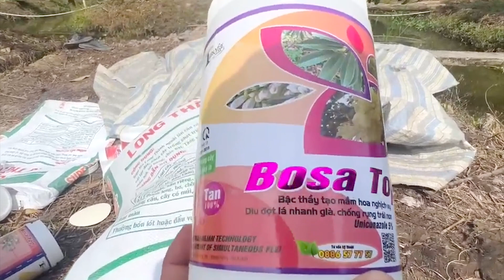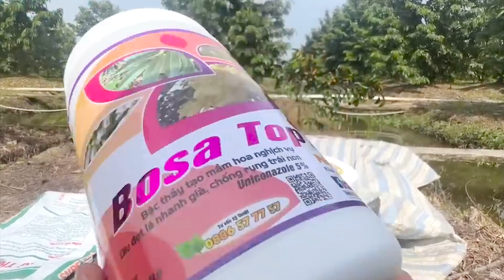|CÙNG LƯƠNG NÔNG DÂN| TÌM HIỂU CÔNG THỨC RẢI LÂN TẠO MẦM LÀM BÔNG BÔNG KHÔNG PACLO VỤ THUẬN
Mến chào bà con đã quay trở lại với Nông nghiệp 3 TỐT!
***Tham khảo thêm link video***
Hotline: 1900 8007 – 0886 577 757 (Zalo)
Phân Bón 3 TỐT là đơn vị chuyên phân phối sản phân bón hữu cơ sinh học được nhập khẩu từ các nước Châu Âu, như Tây Ban Nha, Đức, Ý, Hà Lan.
Chúc cả nhà xem video thật vui nhé!